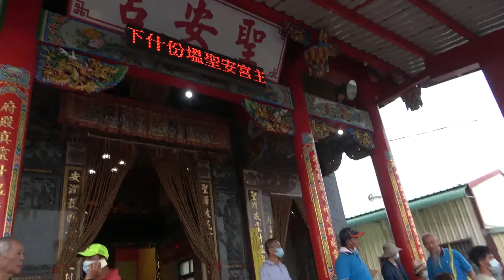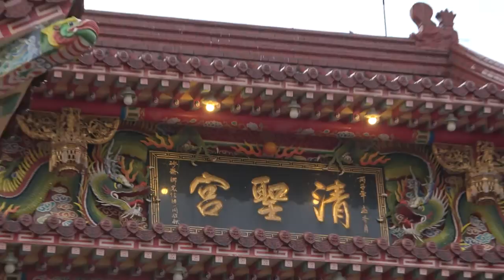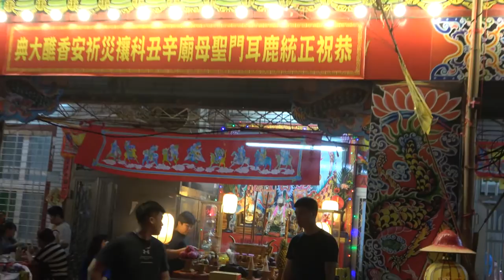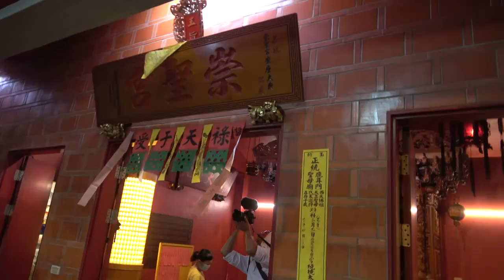2021.5.2 台南安南區 農場寮神農宮 土城香 第三天第一站 接駕 蜈蚣陣 百足真人 宋江陣 武陣 鹿耳門聖母廟 廟會繞境 媽祖 天上聖母 聖誕3